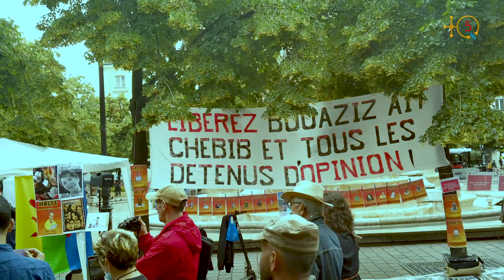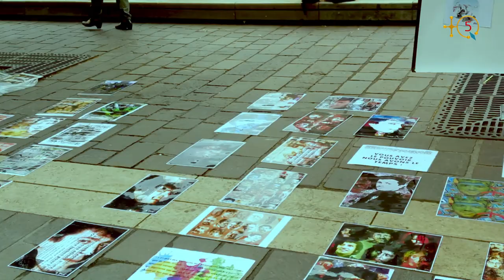Rassemblement à Paris en solidarité avec Bouaziz Ait Chebib & tous les détenus politiques.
En solidarité́ avec Bouaziz Ait Chebib & tous les détenus politiques, le collectif des Amazighs en France a organisé un rassemblement à la Fontaine des Innocents dans les Halles à Paris.

TQ5 Media